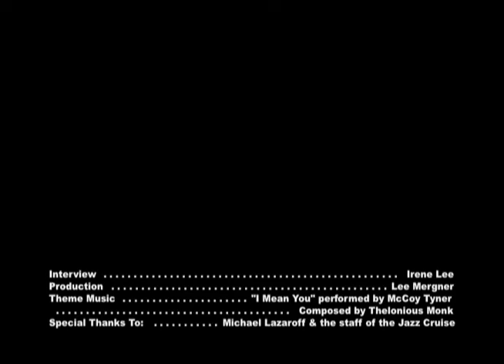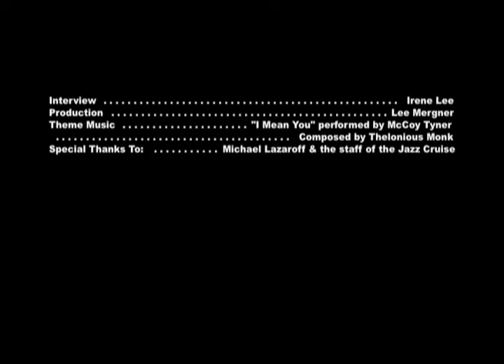Drummer Francisco Mela on his first musical instruments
In this interview done during the 2016 Jazz Cruise, drummer Francisco Mela talks about his very first music instruments (and neither were the drum set).  Mela was appearing on the cruise with Joe Lovano’s group.

Interview by Irene Lee.  Video production by Lee Mergner.  Editing by Lee Mergner & Melissa Mergner. Thanks to Michael Lazaroff, Ginger Biondo and the staff of the Jazz Cruise.